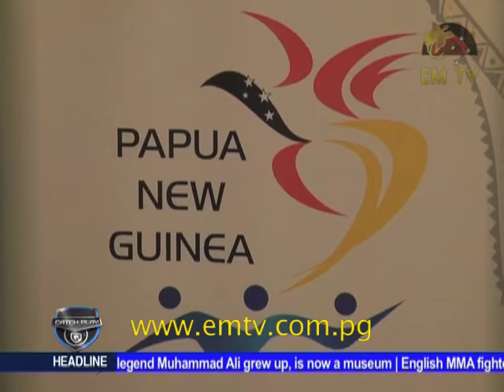Catch Play - Episode 16, 2016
In this episode:

We bring highlights on the unveiling of the 2016 Olympics Emblem for the Team PNG, Baikis team preparation for 2016 and Ryan Pini and a two minute challenge with Ryan Pini.

Watch video for more on this episode of Catch Play...